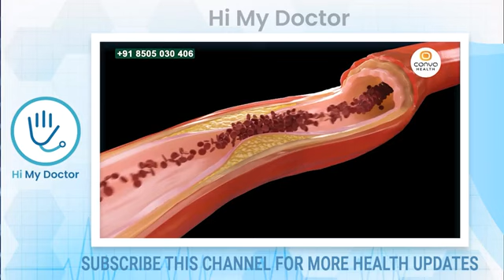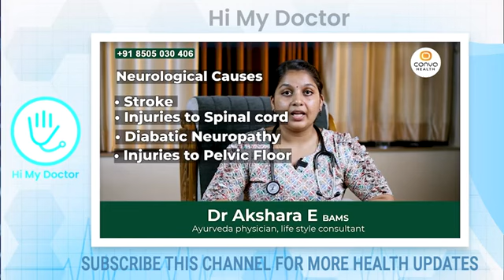ഉദ്ധാരണം നഷ്ടപ്പെട്ടവർക്ക് ഉദ്ധാരണം തിരിച്ചു കൊണ്ട് വരാൻ വീട്ടിൽ നിന്ന് ഈ കാര്യം ചെയ്‌താൽ മതി